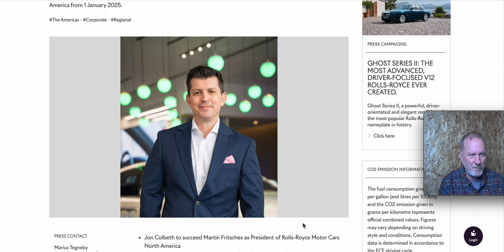Rolls royce north america